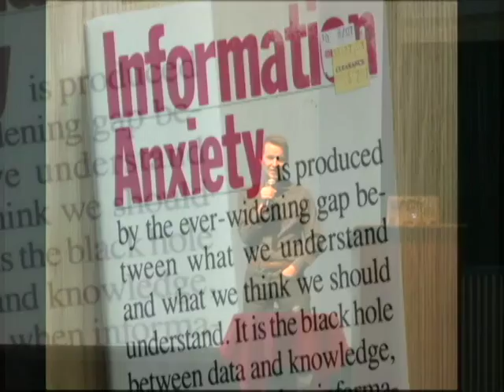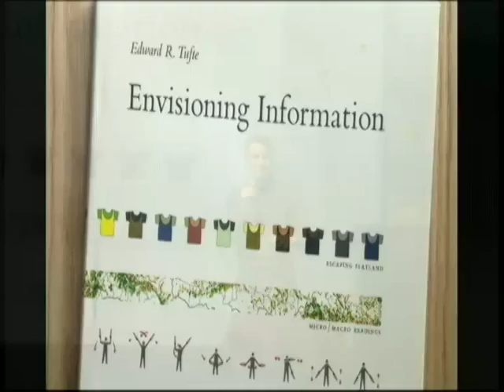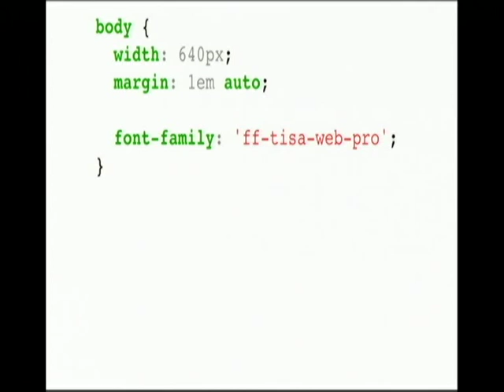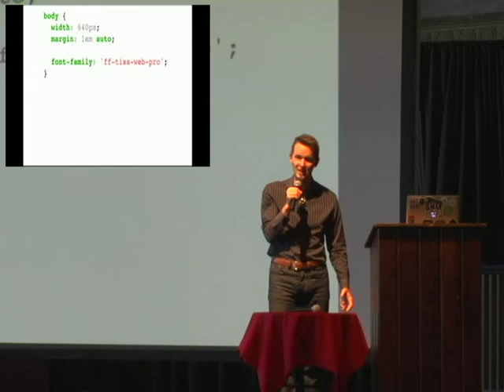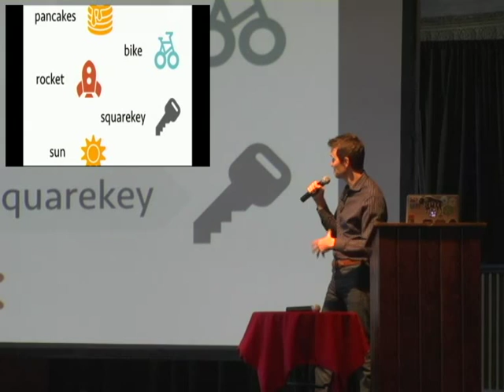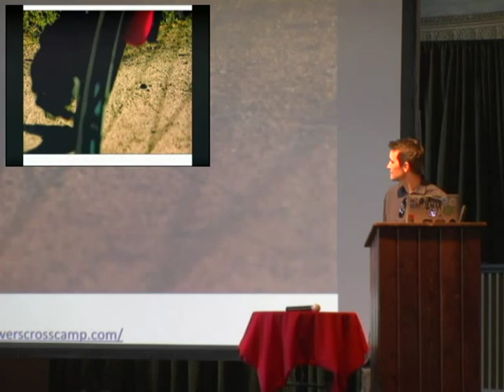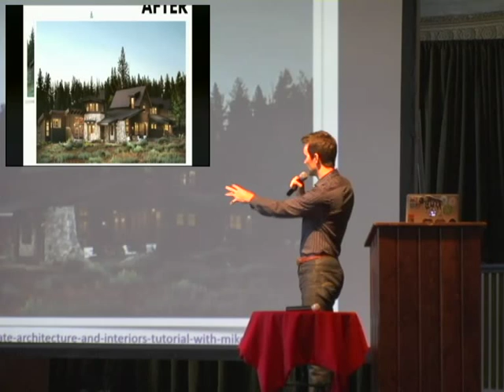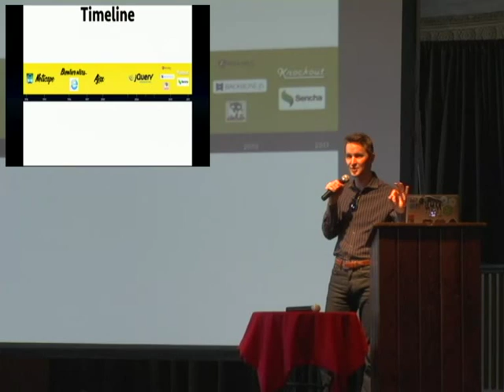Graphical Explanations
Geoffrey Grosenbach
As Frederick Brooks observed in "The Mythical Man-Month", computer programmers build not with boards and hammers but with "pure thought stuff". Sometimes it can be difficult to explain abstract technical concepts just with words. Fortunately we can use colors, shapes and animations to explain ideas that would otherwise be confusing. You'll see dozens of examples and learn to make your own.